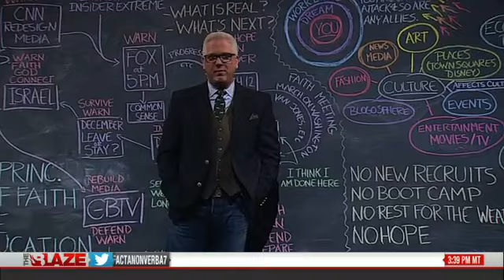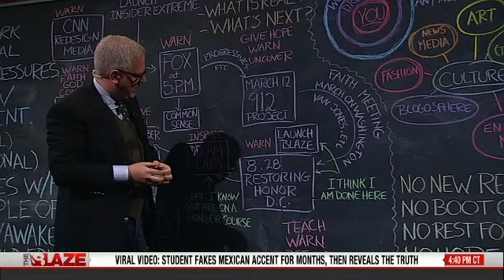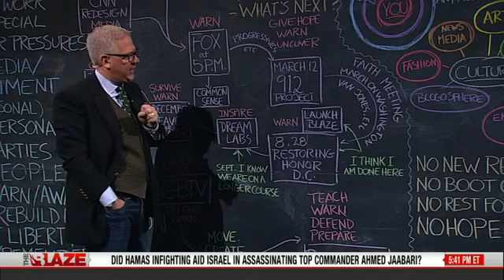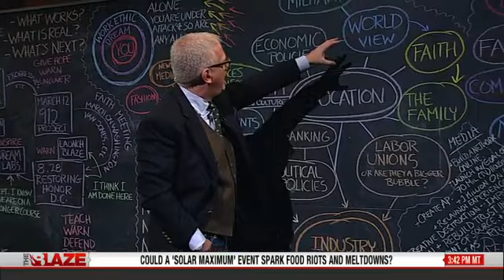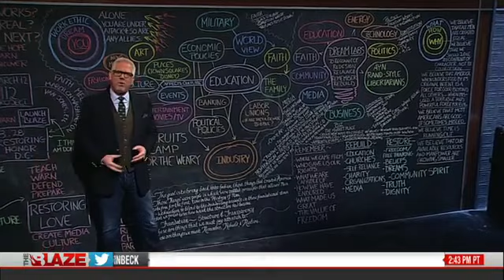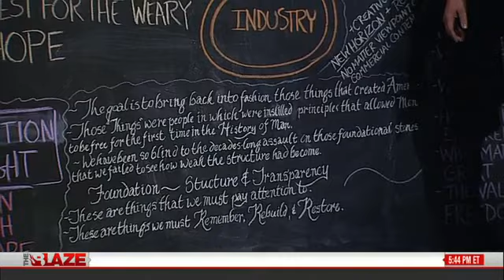Where is Glenn Going? - TheBlaze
Glenn lays out the past and future of the show.